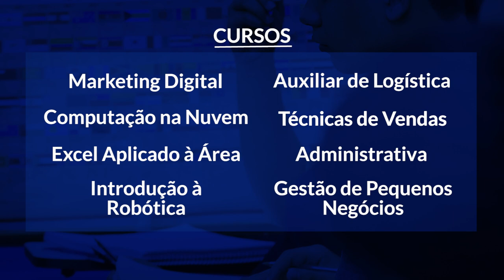Cursos profissionalizantes gratuitos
Foram *prorrogadas* *as* *inscrições* para os oito cursos profissionalizantes oferecidos pela Prefeitura em parceria com o Centro Paula Souza até domingo (15). 👨🎓👩🎓👨🏫👩🏫
São 320 vagas para os cursos de Marketing Digital, Auxiliar de Logística, Introdução à Robótica, entre outros.
Quem estuda no Ensino Médio da rede pública e para quem se formou este ano também podem participar.